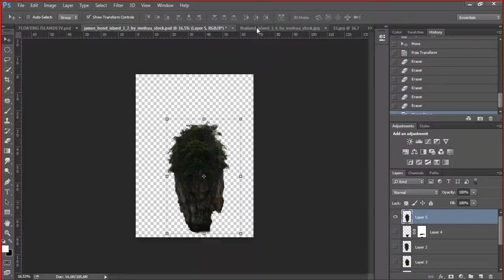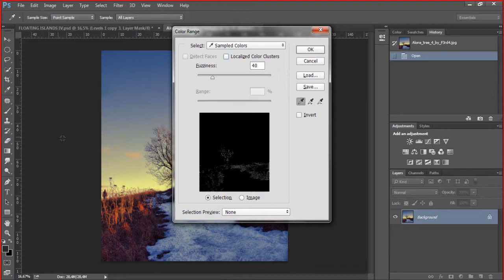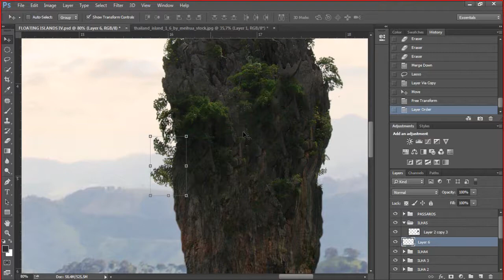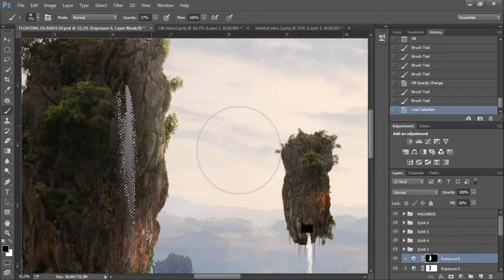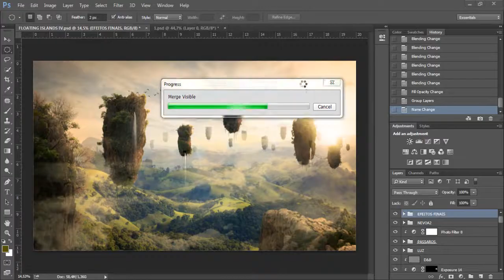Speed Art "The Floating Islands" Photoshop CC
Música: Becoming One Of The People - Becoming One With Neytiri - James Horner